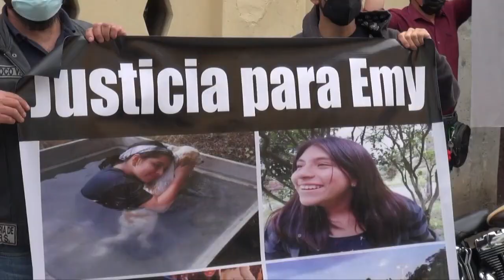Implicados en accidente de tránsito que segó la vida de una niña acuden a la fiscalía de Girón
Un trágico accidente ocurrido la tarde del domingo 5 de septiembre en el kilómetro 32.8 de la vía Cuenca Girón Pasaje segó la vida de una niña de 12 años, quien junto a su padre se trasladaban hacia Cuenca en una motocicleta. Este día martes 19 de octubre en la fiscalía del cantón Girón se cumplió una diligencia en la que la parte acusada debía dar su versión, en tanto que en los exteriores se concentraron familiares y amigos de la difunta niña.